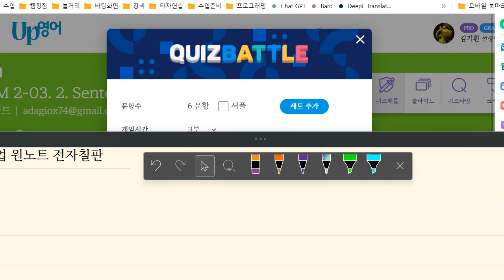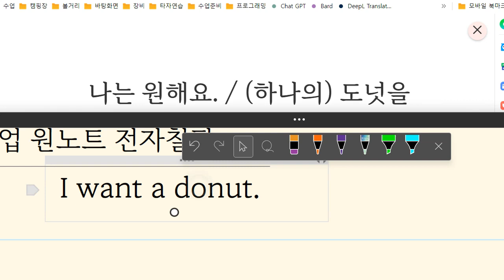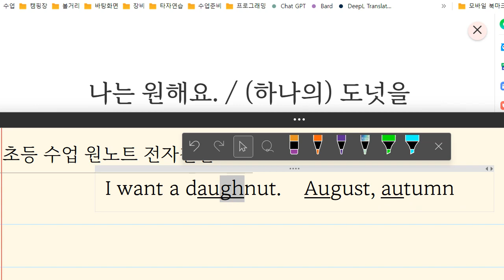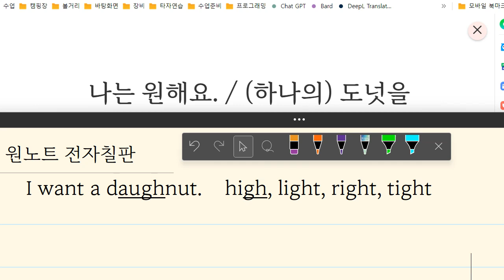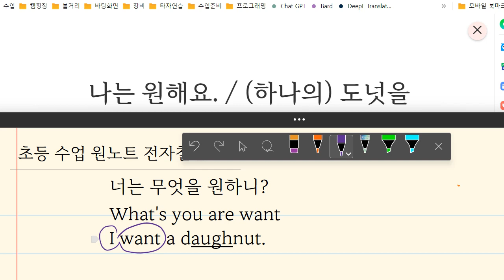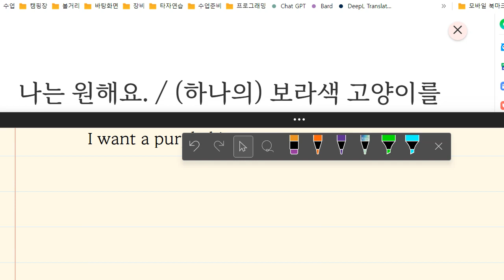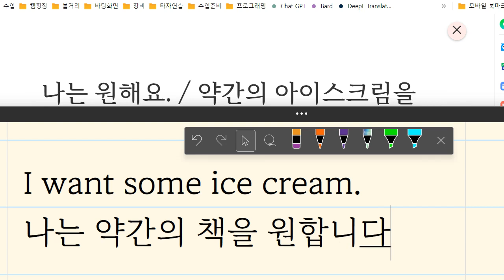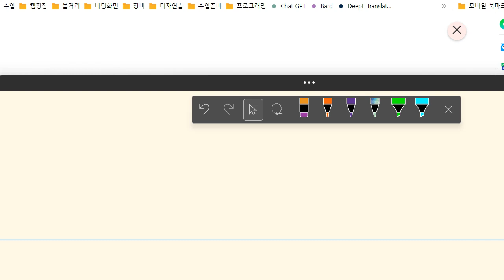Up영어 2023 09 07 초등 기초 어휘 보카 통문장 성취도 75